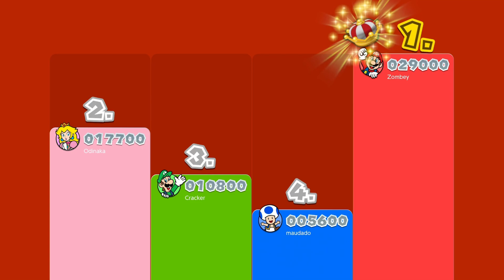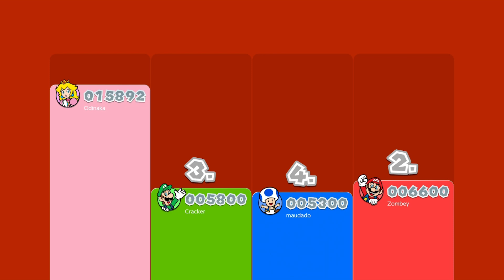Die "Edgy Lava Welt"! 🥵 | Super Mario 3D World | #24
Meine Mitspieler: @Zombey @maudado @Wintercracker